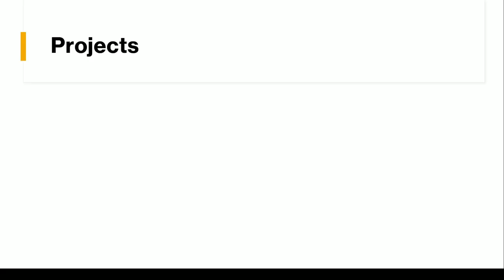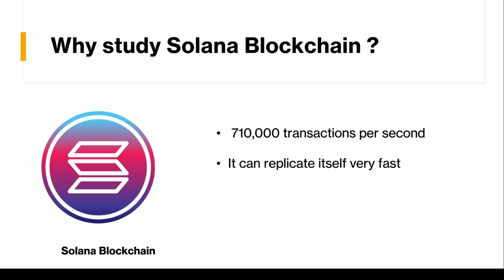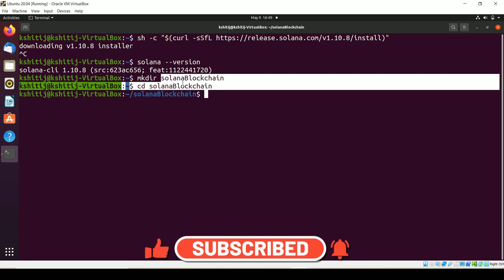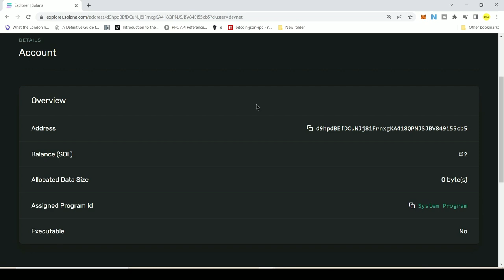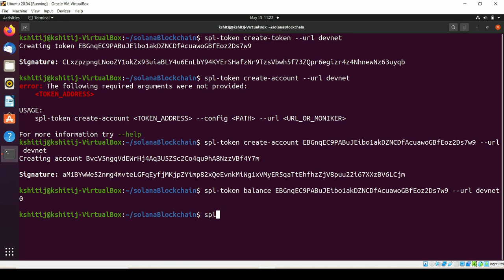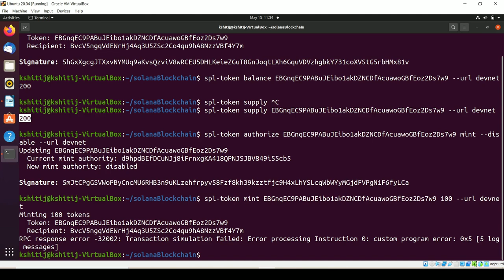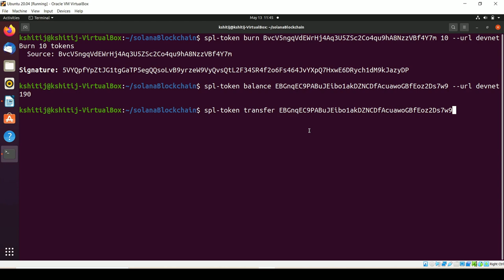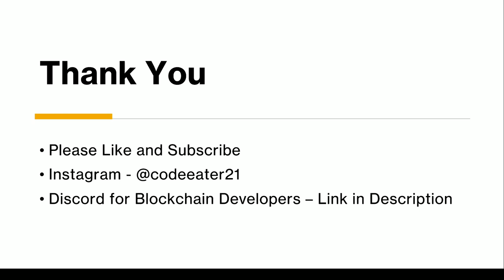Solana Blockchain | Creating Token in Solana | Code Eater - Blockchain | Hindi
🌟Full premium courses🌟
3. Ethereum and Solidity Exam
4. Optimizing Smart Contract Course

In this video, I have talked about Solana Blockchain and how to create a token in Solana blockchain.

✨ Important Videos ✨

👆 Available on Code Eater

✨ Important Books ✨

1) Bitcoin
2) Ethereum
3) Hyperledger 1
4) Hyperledger 2
5) Mining
6) Lightning Network

Cheers,
Code Eater